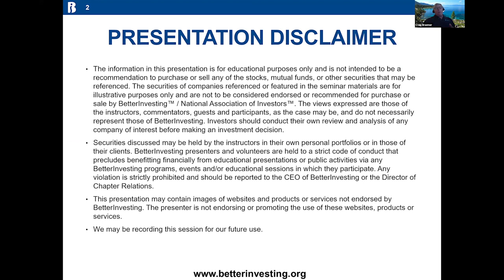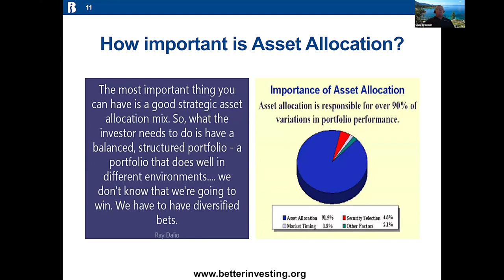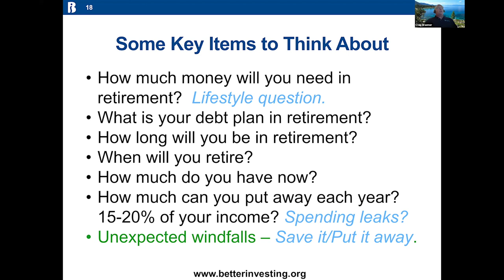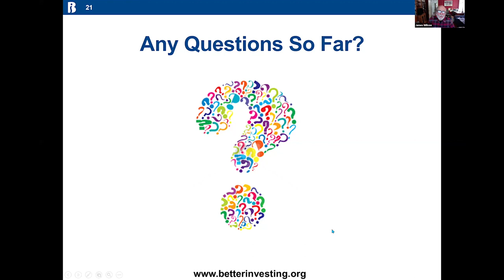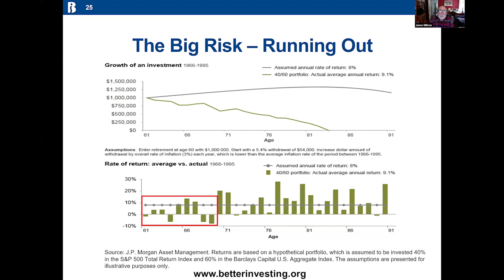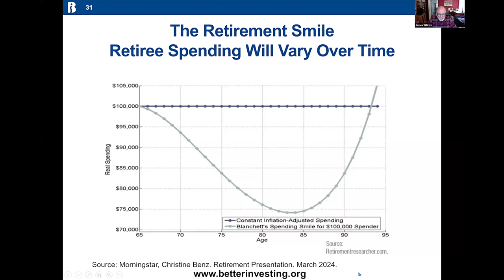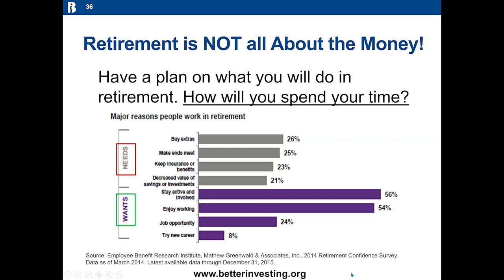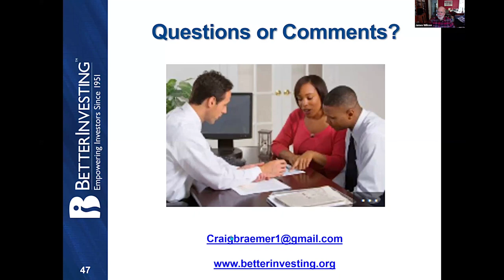Everyone Retires—Things You Should Think About.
How to potentially think about retirement planning over time. We will discuss steps to think about as retirement gets closer, why asset allocation could change, when you should consider asset allocation changes and the time horizon in retirement.